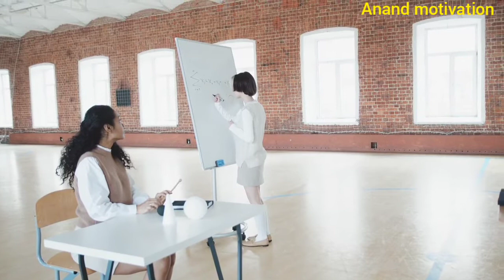life truth ||Motivational shayri||motivational video||Students motivation||motivational speech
motivational songs, motivation, motivational status, motivational, motivational shayari, motivational video status, motivational songs hindi, motivational speech, motivational songs tamil

motivational shayari, motivational shayari status, motivational shayari in hindi, motivational shayari whatsapp status, motivational shayari for students, motivational shayari tik tok, motivational shayari video, motivational shayari in hindi status

inspirational, motivation psychology, monday inspiration, morning motivational video

Motivational Video 2021, Dard Sehna Sikh, in hindi, jiddi bano pagal bano, pagalpan, stubborn for goals